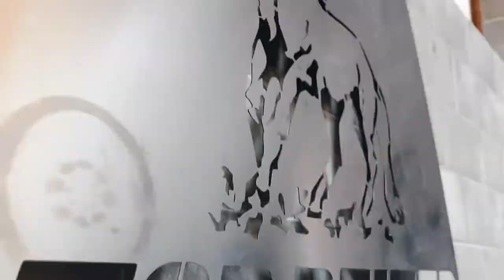TOP REITER team rider: Glódís Rún Sigurðardóttir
Glódís Rún Sigurðardóttir is one of the TOP REITER profile riders in Iceland and one of the youngest team members. She talks about her favorite products and why she is part of the team.